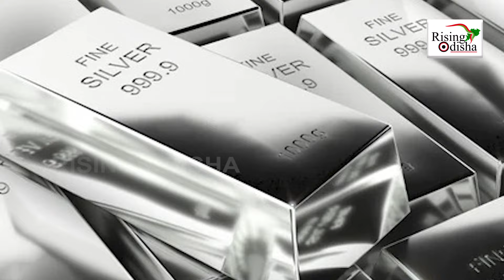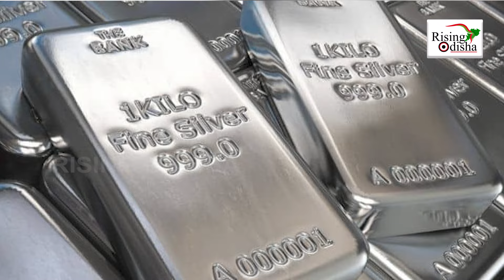25 Tons Of Gold Sold On Dhanteras 2024: 25 Tons Gold Sold In One Day ; CIIT Report Details Earnings!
25 Tons Gold Sold On Dhanteras 2024: 25 Tons Gold Sold In One Day.